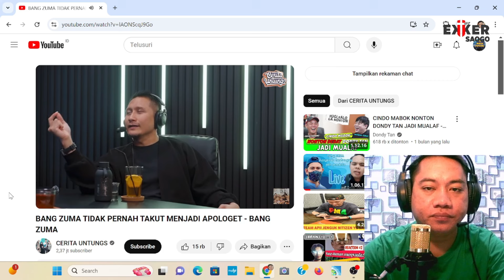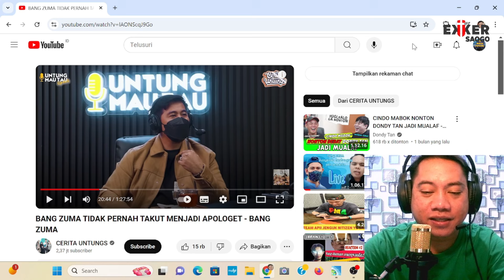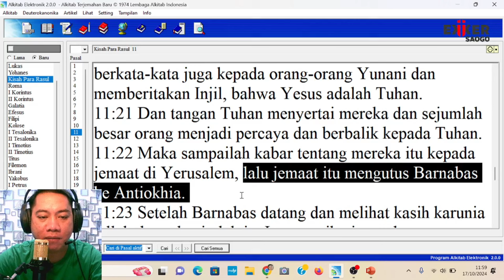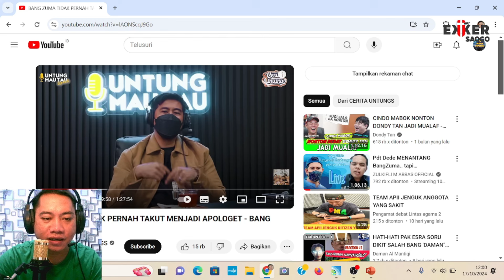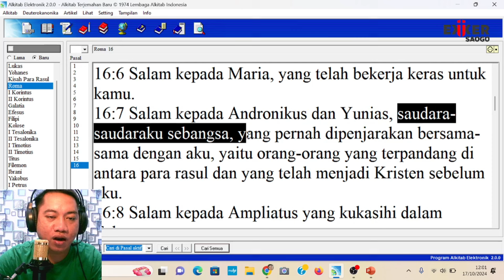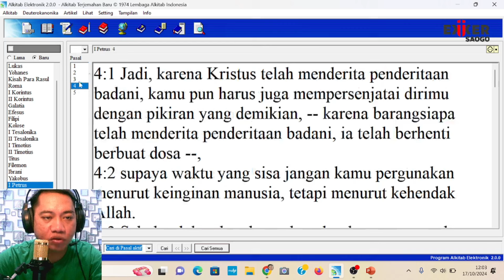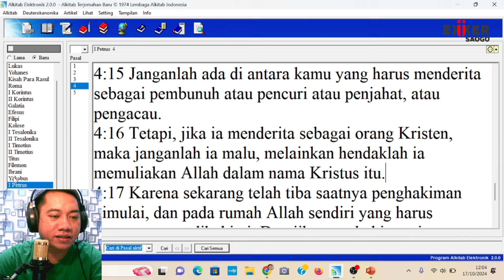Lucu..🔴 Tanpa Sadar ARI untung kena T1PU Ustad Zuma..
Shalom..
Terimakasih sudah berkunjung dan mendukung channel ini.